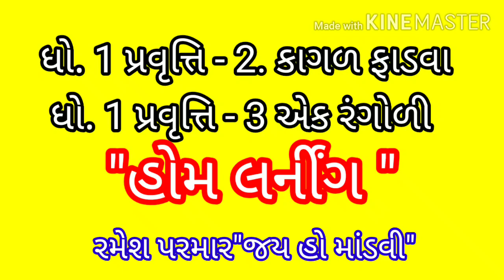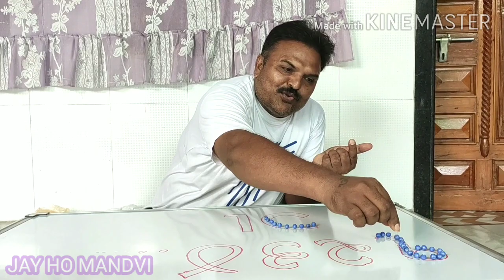હોમ લર્નીંગ ધો. 1 પ્રવૃત્તિ. 2 અને 3 "JAY HO MANDVI"